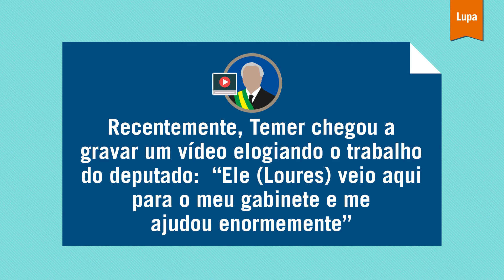CHECAGEM: Quem é Rodrigo Rocha Loures?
O Jornal O Globo disse que ele foi flagrado em conversa "embaraçosa" e filmado recebendo propina. A Agência Lupa checou